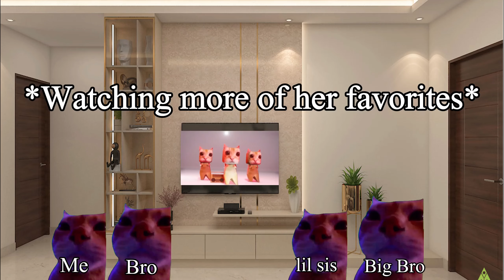Cat Meme: Surprise Party at grandparents